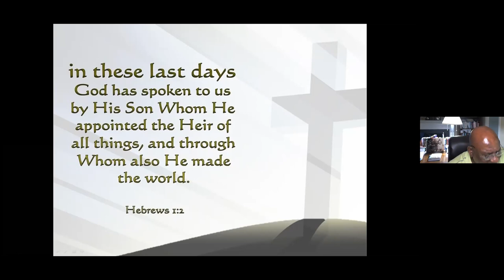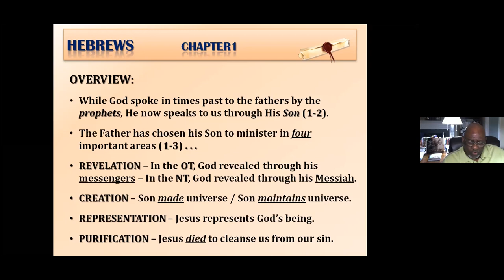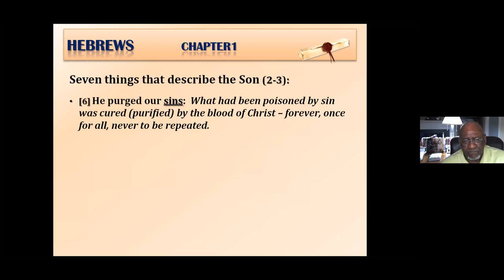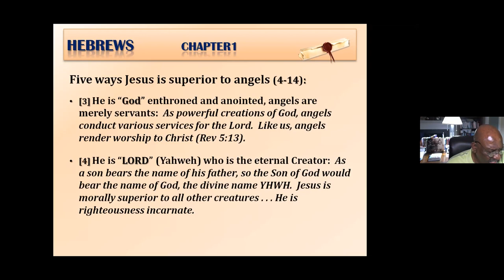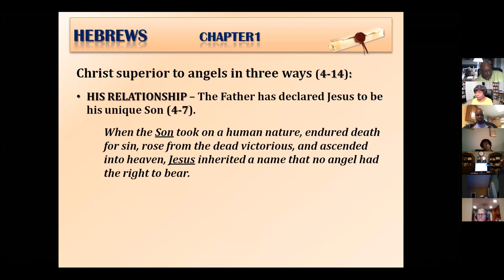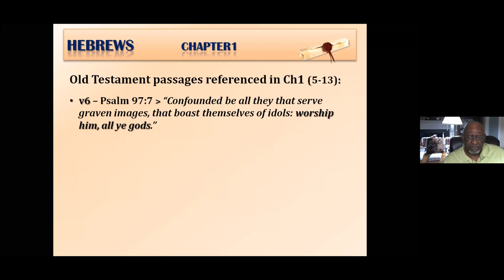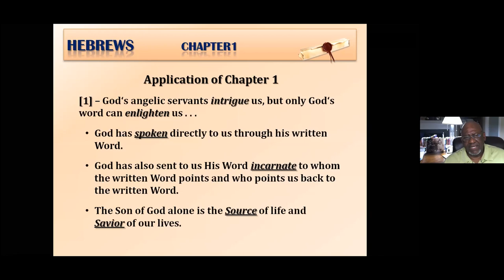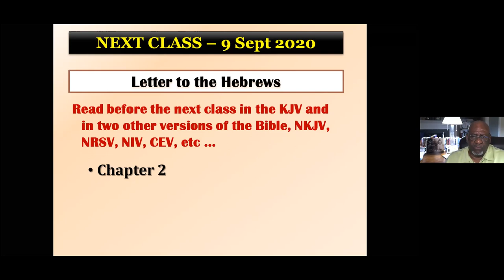Hebrews - Chapter 1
"Jesus is better than Angels"
Rev. Dr. Charles A. Lundy, Pastor